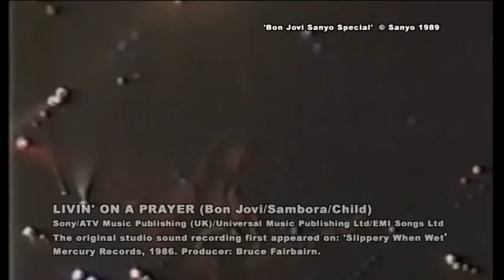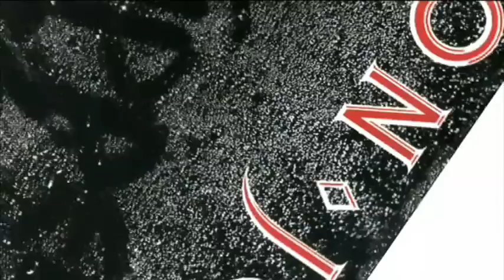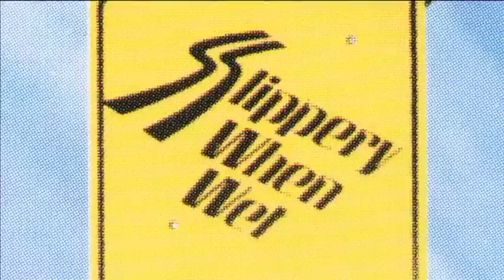Bon Jovi – Slippery When Wet (Full Music Documentary)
Bon Jovi's third album Slippery When Wet shot the band to superstardom around the world with hits such as You Give Love A Bad Name, Livin' On A Prayer and Wanted Dead or Alive. Drawing on extensive footage of Bon Jovi in performance this powerful and penetrating film features the impartial and forthright views of a leading team of critics and working musicians.